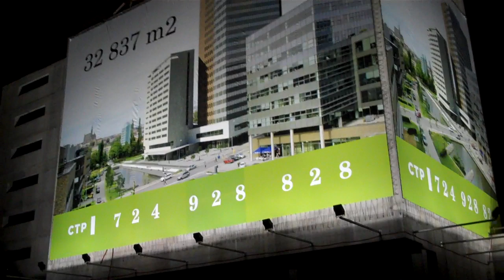Spielberk Potěmkin Office Centre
Po roce se snad něco začne dít s reznoucími železobetonovými skelety nedostavěných brněnských "mrakodrapů".